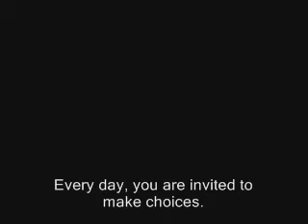matt bear - resurrection man (original song)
this is one of my first 10 songs or so. i remember it coming out of my hands and head when i wrote it -- on that very couch in the video. it's still one of my favorite songs. it's really just one of my storytelling songs, but i love the way it feels and sounds to play it. and the imagery always is so vivid in my head. i wrote this late one night after watching a PBS documentary about a grave robber (aka a resurrection man) who, in the 1800s, robbed graves and sold cadavers to the medical school (harvard maybe?). he seemed such a sad and despised person. i thought how hard that must have been for him (and for lots of working people). so wrote this from another perspective.

lyrics:

resurrection man'
funeral mist rolled over the open grave
her pearly skin and her quiet eyes
he pulled the locket from her snow white breast
she's gotta leave it at the needle's eye
with the resurrection man

ash to ashes and dust to dust
even the beautiful must die
she was born into this world a naked babe
leaves it dressed like sunday's bride
for the resurrection man
to take her hand

and he cried,
oh, nothing's going to live forever
oh, no matter how hard we try
lord, hear my prayers my soul surrendered
oh, save this resurrection man...
please take my hand

he pressed his face to hers and closed her eyes
and slumped back down the moonlit lane
they'll curse him but they'll never hear his cries
no one understands the pain
of the resurrection man
when he cried,
oh, i don't want to live forever
oh, just take this weight up off my head
oh, free this resurrection man...